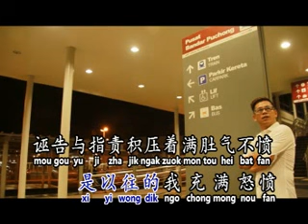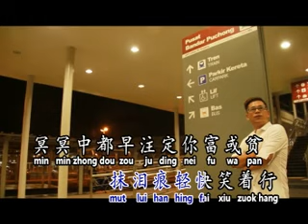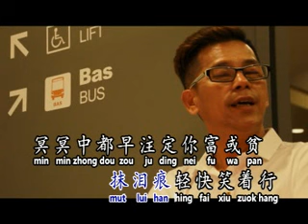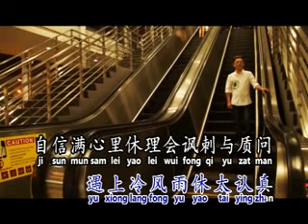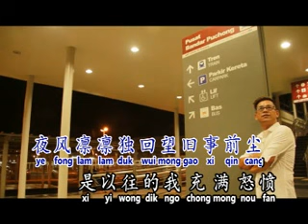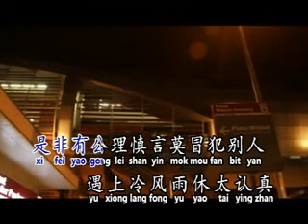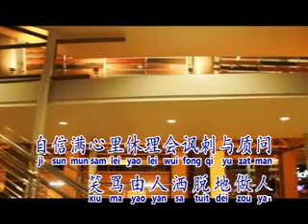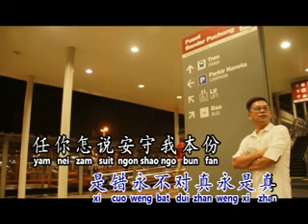[Kenny 叶亚金] 沉默是金 -- 东方的巨龙 (Official MV)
Kenny 叶亚金 -- 东方的巨龙